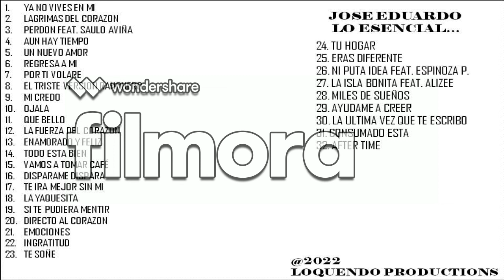18 la yaquesita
LO ESENCIAL DE JOSE EDUARDO 2022